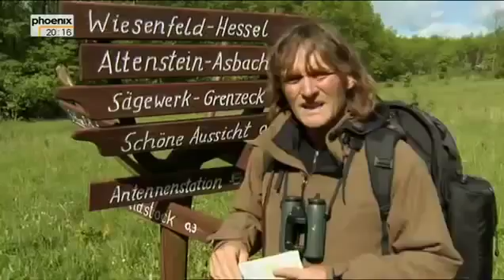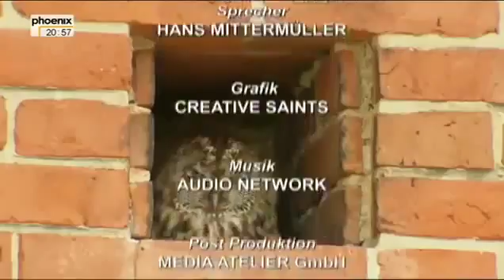Andreas Kieling Mitten İm Wilden Deutschland 15 Vom Dreiländereck İns Coburgerland Doku